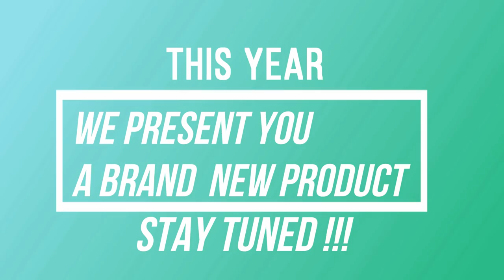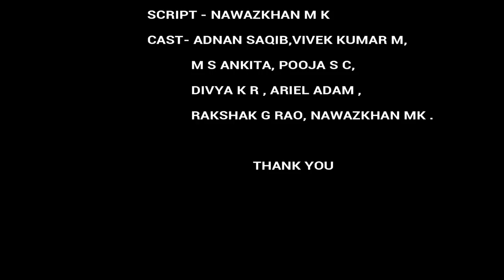B-INTEL AIR FRYER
**THIS IS FOR ONLY EDUCATIONAL PURPOSE NOT FOR COMMERCIAL PURPOSE**
HIT AND KILL THE LIKE BUTTON